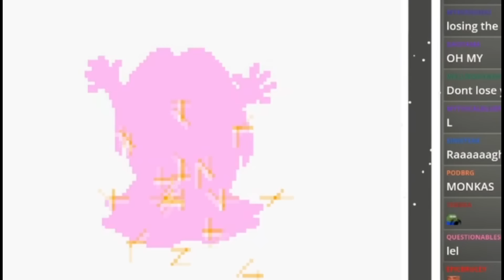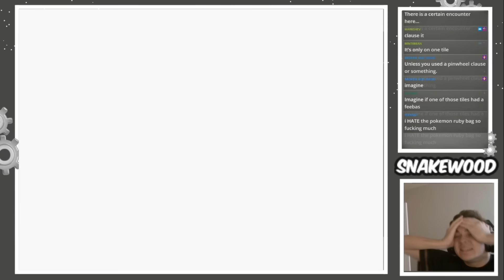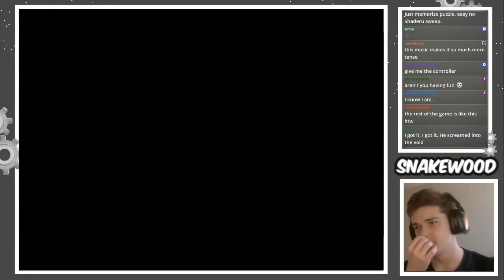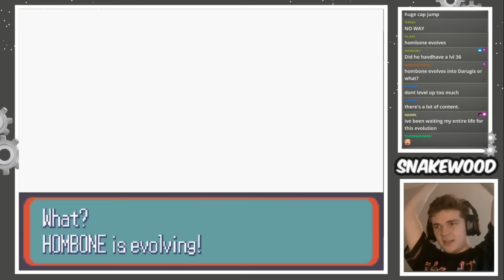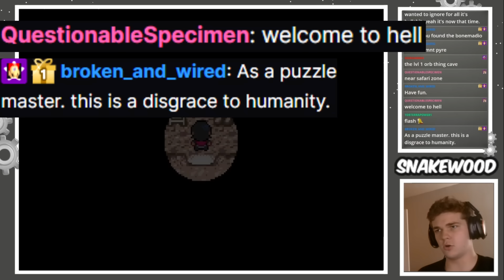I Nuzlocked The Most Cursed Pokemon Game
Pokemon Snakewood is a fan game from 2015 with some crazy storylines and wild fakemons. It is also a really tough game to nuzlocke.

NUZLOCKE RULES:
Basic Rules:
-Once a Pokémon faints it is considered dead and cannot be used anymore.
-You can only catch your first encounter in every area.
-You must nickname every Pokémon.
-Once you white out the run is over.

Hardcore Rules:
-You cannot use items in battle. Held items are allowed.
-You have to change the Battle-Style to "Set".
-You cannot level past the next Gym Leaders strongest Pokémon.

Blind Rules:
-You may not look at any documentation (except for the level caps)
-You may not calculate anything for damage

TIMESTAMPS
0:00 Intro
0:15 Attempt 1
6:51 Attempt 2
10:35 Attempt 3
14:37 Wattson?
22:32 Inquisition
28:04 Plot Twist
33:55 Winona?
43:30 No